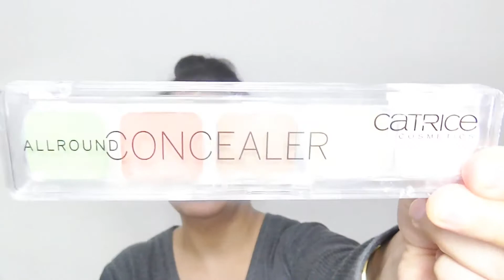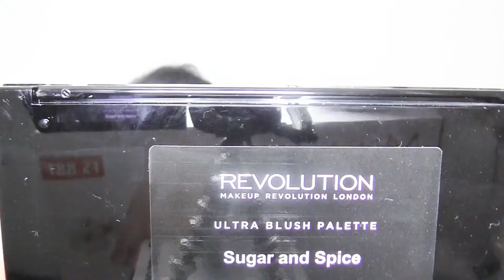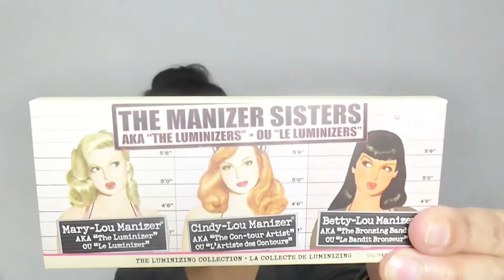Classic Smokey Eye / Quick and Easy Party Makeup / KM Beauty